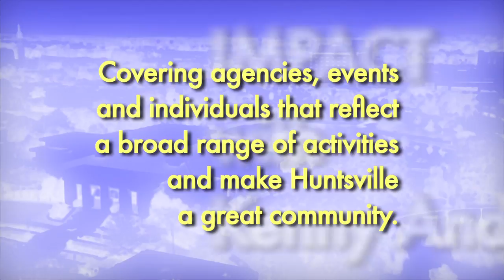Impact Episode 69 with Kenny Anderson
with guests Tim Allston and Robin Arnold of the
Alabama Christian Chamber of Commerce